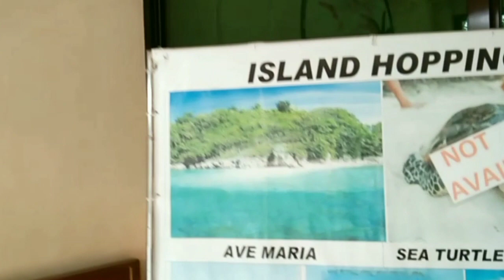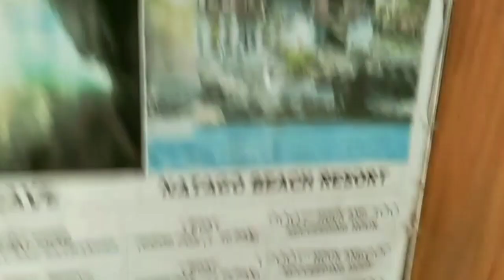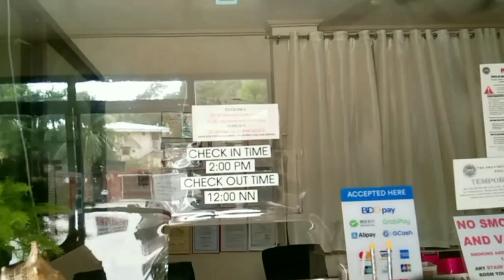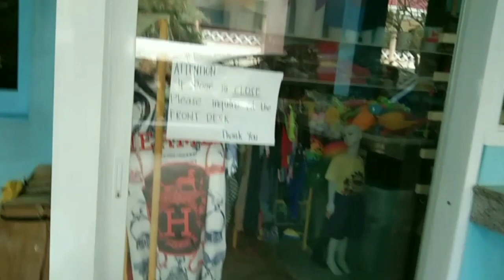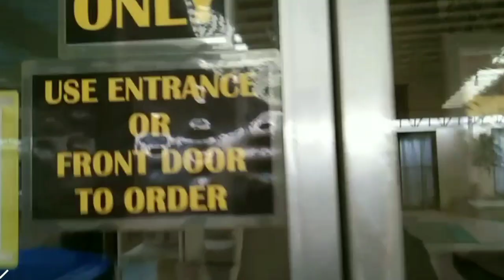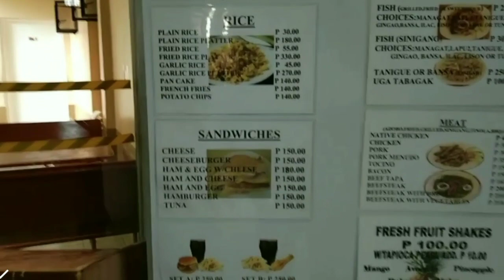RAYMEN BEACH RESORT ⛵⛱️ Mini Vlog